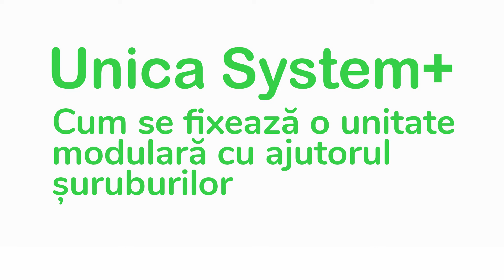Cum se montează o unitate modulară cu ajutorul șuruburilor | Schneider Electric Support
Unica, Unica System+ și OptiLine45 oferă eficiență, energie fiabilă și acces multimedia în fiecare colț al biroului cu:
• O gamă completă de funcții
• Soluții inovatoare pentru gestionarea cablurilor
• Un sistem de jgheaburi cu prindere directă a echipamentelor

Create de designeri, gamele oferă un un nou aspect ergonomic care este atât subtil cât și elegant, cu
detalii care adaugă o notă de caracter și un plus de confort.

Noua Unica, Unica System+ și OptiLine45 vă oferă flexibilitatea necesară pentru un design al
birourilor îmbunătățit, flexibil pentru nevoi ulterioare.